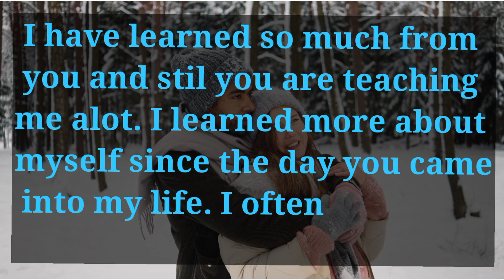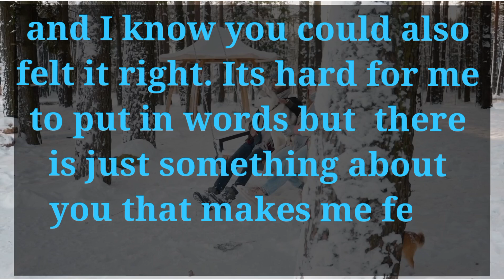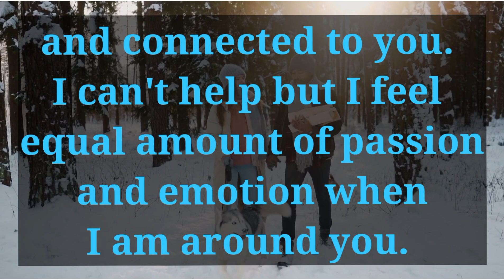I sense the real love for the first time, The feeling of real attraction and true connection. 💞💌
Related Queries-

divine masculine
dm to df
divine masculine
dm df
dm message to df today
dm tarot
twinflames